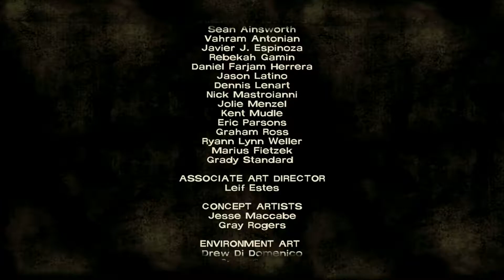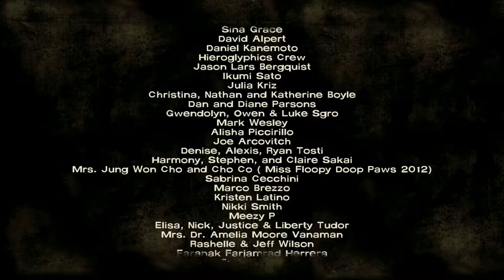The Walking Dead #9 - The Meaning of Stealing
We finish up Episode 2 of Season 1 by finding a car full of surprises and learning what was on the video camera.